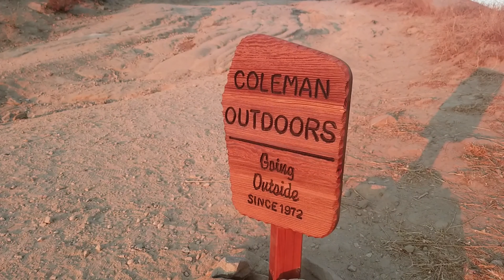Rocky Peak Day Hike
Rocky Peak Trail is a 4.6 mile out and back trail located near Chatsworth, California.  My wife and I bought our first home in Chatsworth and live there for 13 years.  In that time, not once did I hike this peak.  Interestingly, I still didn’t hike to the top of this peak.  On this day I chose to perch myself on another rock just about 100 yards from the summit due to wind conditions.  The drone footage was my goal and I hope by staying a little lower, it wouldn't get away from me.  I'll go to the peak next time.

Music featured:

Light Utopia
FormantX